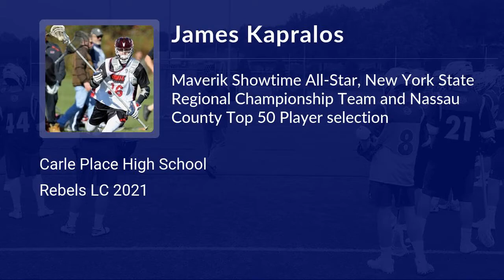James Kapralos Lacrosse Highlights | NY 2021 | Def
James Kapralos Recruiting Video.